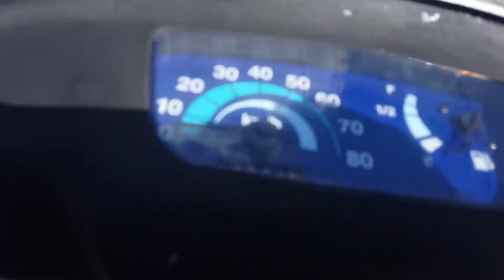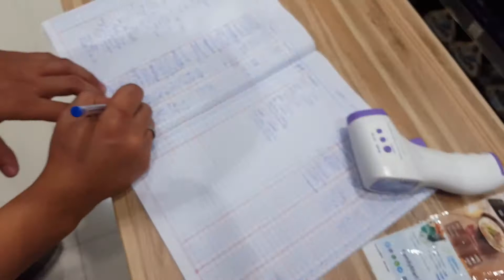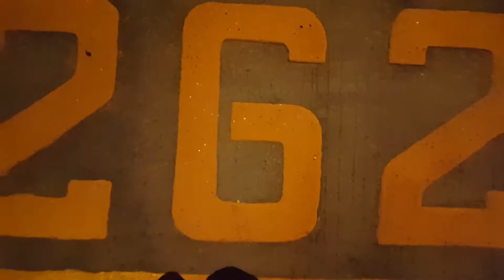24/7 time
A killpatrick

Kyleee295

Killpatrick669

C !